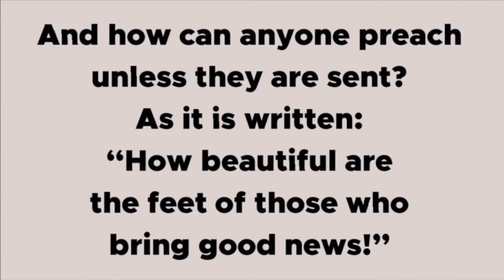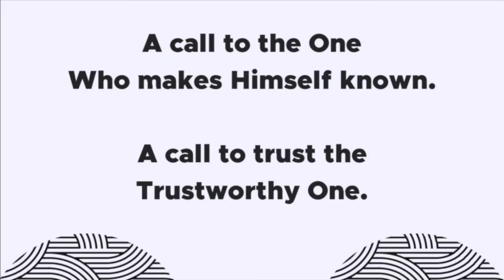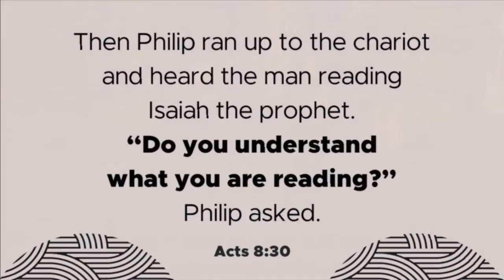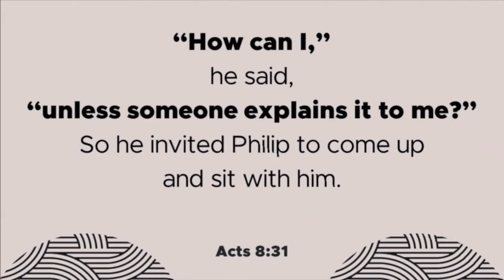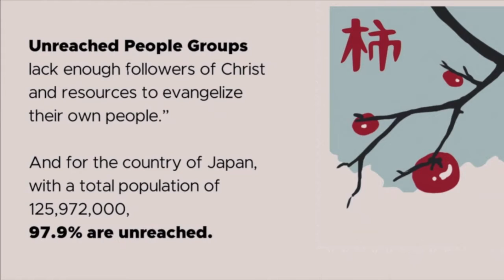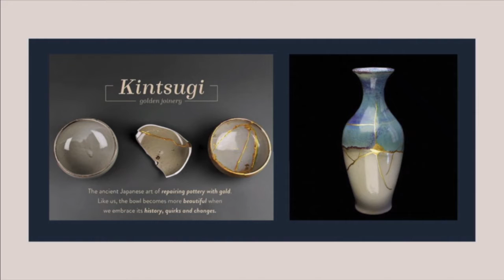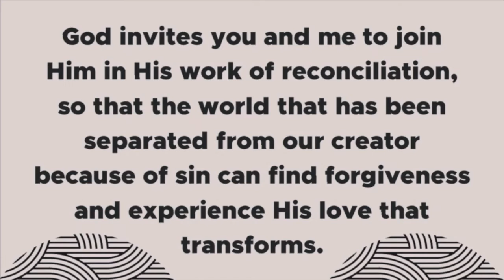Missionary Guest Janary Suyat - Monaz Church 11/27/22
Join Missionary Janary Suyat as she shares her story and what God is up to in Japan where she finds opportunities to connect and build relationships with the Japanese youth, especially those who have never heard about the gospel before.

Looking to share prayer requests?

Looking to join a Discipleship in Molalla Oregon?

Want to give to this ministry?

Blessings today!